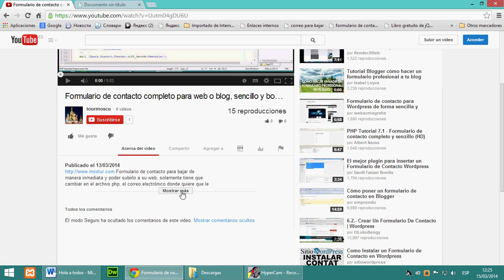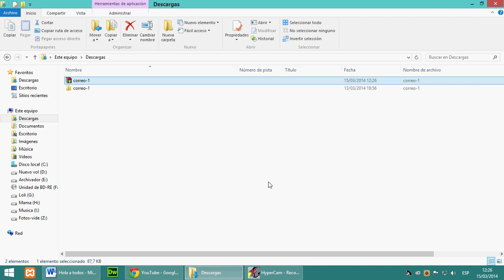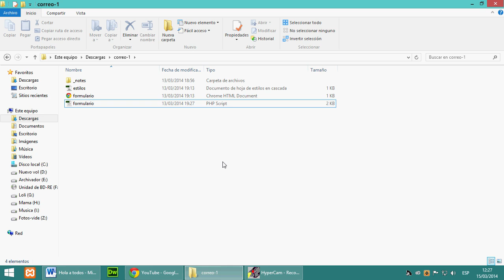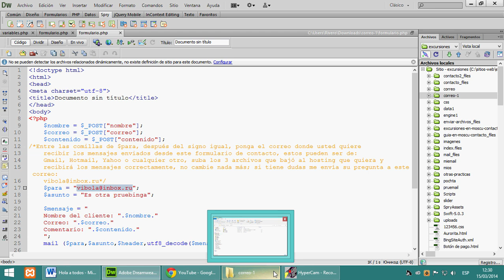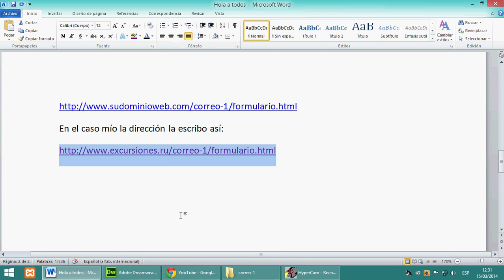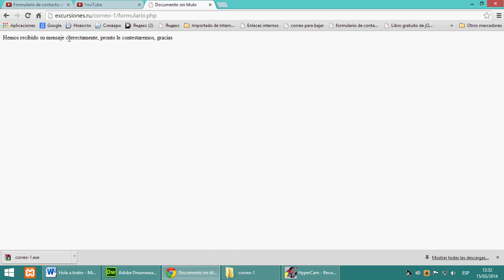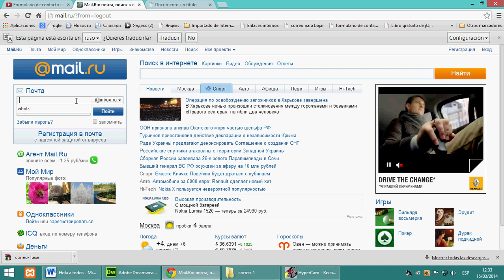formulario de contacto completo para web o blog, simple correo hecho con html , php y css.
Formulario de contacto completo simple para su web o blog, no es necesario saber html o php, solamente tiene que poner su correo en el archivo formulario.php y junto a 2 archivos más, subirlo a su hosting y ya podrá recibir los mensajes desde este formulario hasta su correo personal. Cortesía de